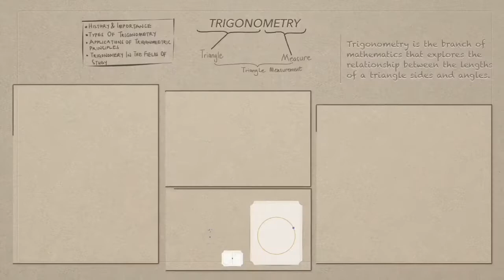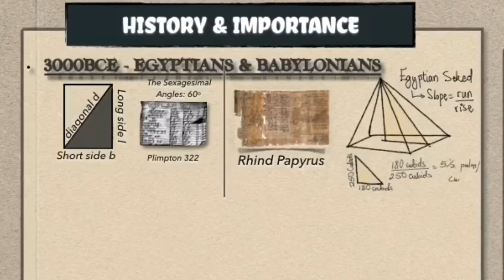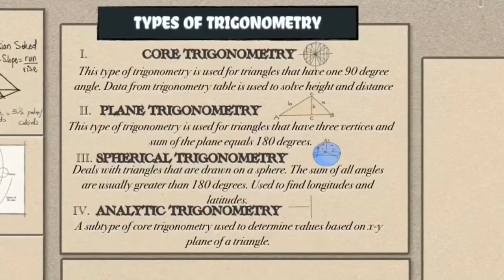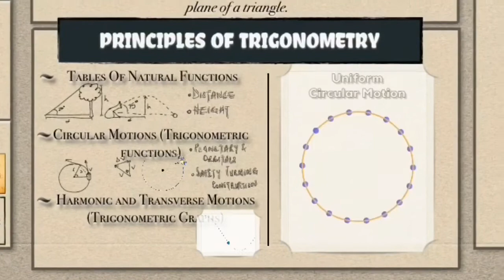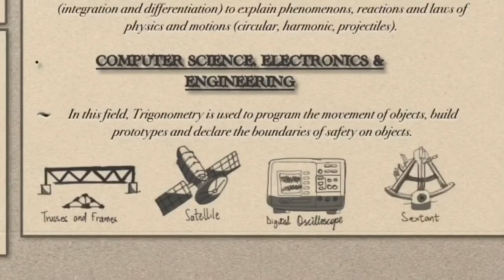4.1 Trigonometry Abakosem ne Mfaso | Trigonometry Nnidiso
This Trigonometry will cover the importance and history of trigonometry and using that, we will start building up on the knowledge to get a better understanding of what trigonometry really is and how we can derive them ourselves or use them as a philosophy and problem solving tool.